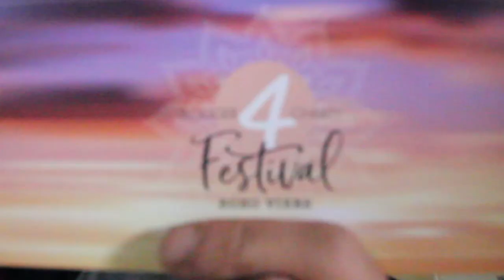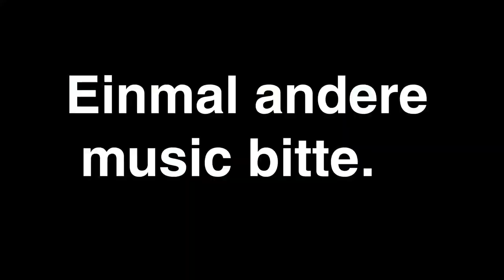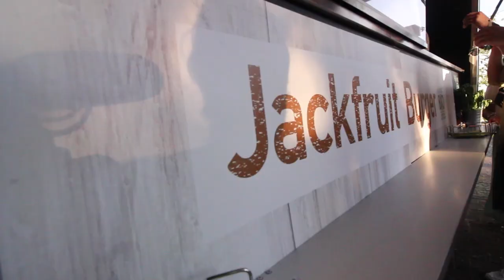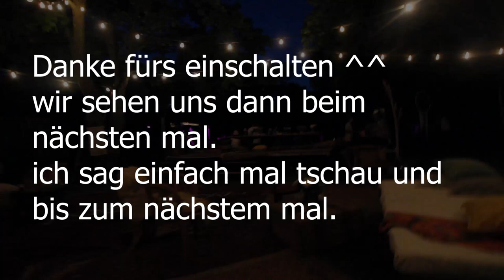Vlog 12 oder so mit DJ Michael Victor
Heute hab ich DJ Michael Victor begleitet der auf einem Festival in wedau auftrat, auch wenn nicht alles ganz nach plan gelaufen ist, war es immernoch ein hammer Festival.
Mein letzter streich auf youtube ist schon etwas her aber für die leute die es noch nicht gesehen haben hier einmal der Link
zur Moerser Kultkirmes 2018: